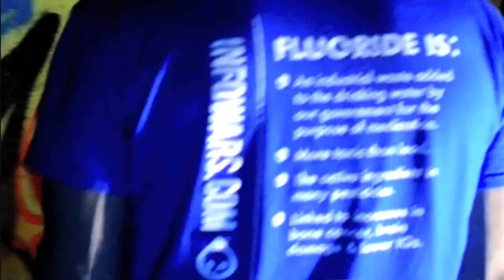Steve Grant Concentration Camp (sille lsaen)